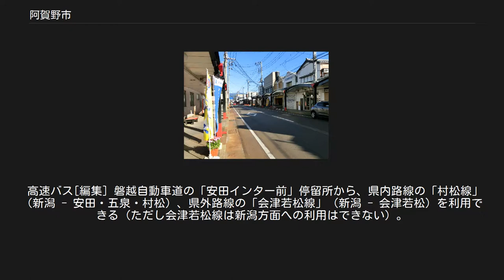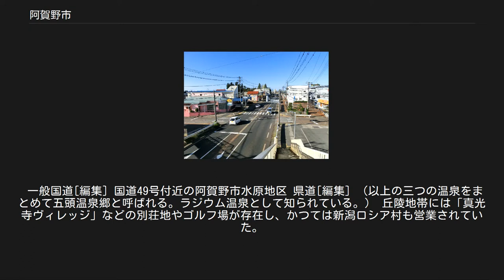阿賀野市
阿賀野市における平成の大合併の地図。
 水原市街 阿賀野市（あがのし）は、新潟県下越地方に位置する市である。
2004年4月1日に北蒲原郡安田町、水原町、京ヶ瀬村、笹神村の4町村が合併して市制施行された市で、阿賀野川流域にあることからこの名前となった。
市役所は旧水原町にある。
 瓢湖（「白鳥の湖」で知られる。）や五頭山、五頭温泉郷といった観光地を抱えるほか、新潟市のベッドタウンの側面も持つ。
新潟市への通勤率は26.8%（平成22年国勢調査）。
 市域の東部が山地、西部が平地(越後平野)で、水田が広がっている。
 旧安田町では「ダシの風」と呼ばれる東南東の局地風が春から夏にかけて発生しやすい。
なお、同様の風は県内他地区の河川沿いにも見られる。
 古くから北蒲南部郷と呼ばれある程度の纏まりがあったが、昭和の大合併では単一の自治体として成立することがかなわなかった。
 紋章 北蒲原4町村には当初、新潟市への編入合併案があった 詳細は「新潟市の行政区域の変遷#新潟100万都市構想」を参照 高等学校 中学校 小学校 特別支援学校 旧安田町では江戸時代より安田瓦が製造されている。
また、新潟県における酪農発祥の地であり、ヤスダヨーグルトなど現在でも生産が盛んである。
 市内には新潟県東部産業団地、阿賀野市営西部工業団地、京ヶ瀬工業団地などの工業団地が所在するほか、各地に工場が立地する。
京ヶ瀬地区には国際石油開発帝石の南阿賀油田の石油プラントがある。
また、市では2010年（平成22年）2月にバイオマスタウン構想を策定している。
 鉄道[編集] 東日本旅客鉄道（JR東日本）羽越本線が通行し、市内に3駅がある。
新潟駅まで直通する列車はなく、亀田・横越線の路線バスと比べて本数も非常に少ない。
各駅にパークアンドライド駐車場が整備されている。
 路線バス[編集] 路線バスは、新潟交通グループの新潟交通観光バスが運行する「S9 亀田・横越線」が基幹路線となっており、新潟中心部と京ヶ瀬・水原地区を結んでいる。
このほか、本数は少ないながらも安田地区や京ヶ瀬地区において同グループ京ヶ瀬営業所の路線が存在する。
 コミュニティバス[編集] 「やすだ瓦ロード」にある市営バスの停留所（2020年4月） 市では市域をほぼ網羅する「阿賀野市営バス」を運行している。
五頭温泉郷への観光アクセスを担う五頭温泉郷線を除き、平日のみの運行となる。
 旧町村で運行されていた福祉バス等の路線を見直す形で2004年、市発足と同時に運行を開始。
路線や運行経路の変更を重ねながら運行が続けられており、2015年のデータでは、10以上ある路線のなかでも分田線、五頭温泉郷線の利用が多い。
2017年12月からは、一部路線で予約制（デマンドバス）の実証実験が行われている。
 高速バス[編集] 磐越自動車道の「安田インター前」停留所から、県内路線の「村松線」（新潟 - 安田・五泉・村松）、県外路線の「会津若松線」（新潟 - 会津若松）を利用できる（ただし会津若松線は新潟方面への利用はできない）。
同インターにはパークアンドライド駐車場が整備されている。
 高速道路[編集] 高速道路のインターチェンジは、磐越自動車道の安田インターチェンジ1箇所。
 一般国道[編集] 国道49号付近の阿賀野市水原地区 県道[編集] （以上の三つの温泉をまとめて五頭温泉郷と呼ばれる。ラジウム温泉として知られている。） 丘陵地帯には「真光寺ヴィレッジ」などの別荘地やゴルフ場が存在し、かつては新潟ロシア村も営業されていた。
 郷土玩具の三角達磨が生産されている。